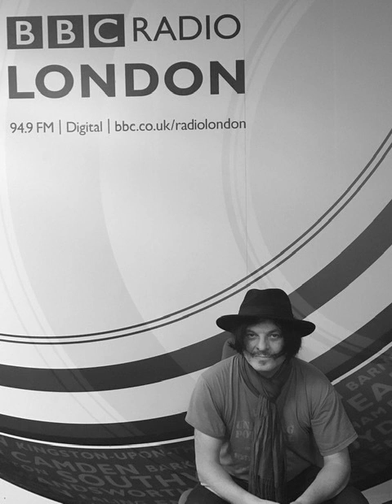The Soul Immigrants Robert Elms Show 8th Jan 2020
Short interview plus two tracks one unplugged on BBC Radio London

Emrys Baird guitar and vocals, Al Gibson Double Bass, Dee Byrne sax